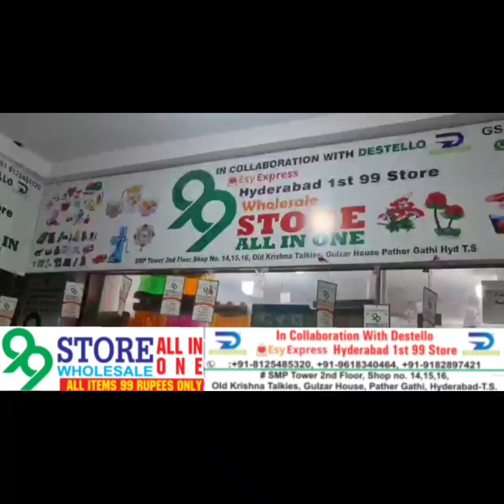WADI E MUSTAFA MEIN BUNIYADI SAHULATEIN NA MILNE KI SHIKAYATON PAR CONGRESS CADRE KA DAURA